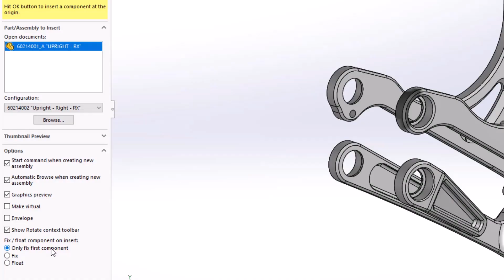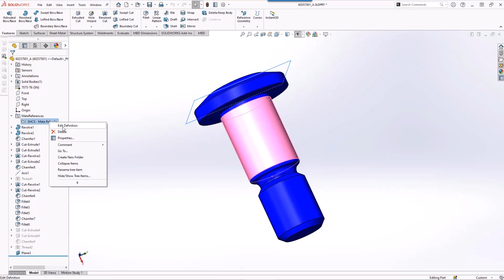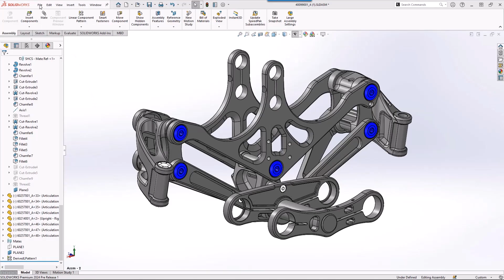SOLIDWORKS 2024 What's New - Assemblies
SOLIDWORKS 2024 promises some great enhancements to assemblies, in particular, it makes mates easier to create, assemblies quicker to start, and even a great enhancement for saving your files.

For What's New in SOLIDWORKS Assemblies 2024, the first item we'll take a look at is "insert component". When selecting a configuration, not only is the configuration name displayed, now the configuration description is also shown. Fix and float options are also included in the property manager. We can choose to only fix the first component, fix, or float.

Also notable are updates to mate references, and creating mates, like a new option to 'create mates only when the names match' option. Creating mates only when mate reference names match produces predictable results with much more efficiency.

These new additions are sure to increase your productivity, SOLIDWORKS 2024.